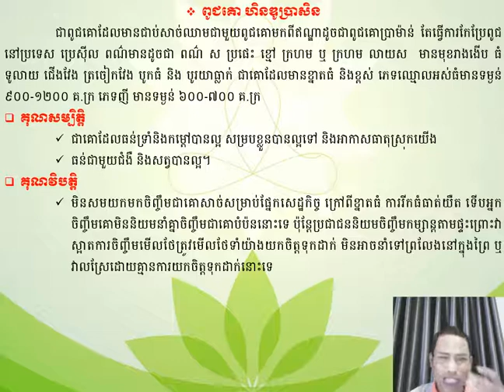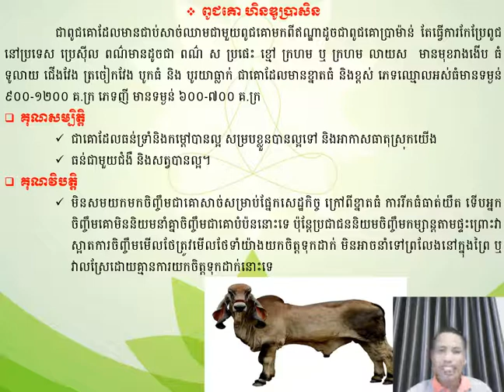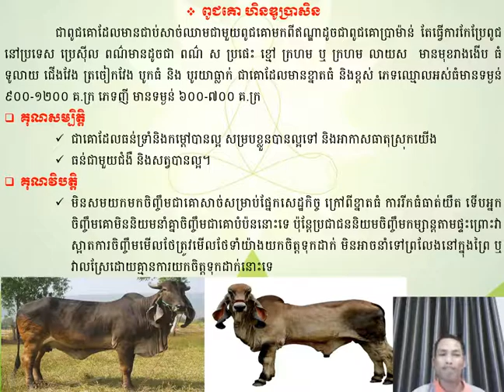23,07,21 ពូជគោ ហិនឌូប្រាសិន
23,07,21 ពូជគោ ហិនឌូប្រាសិន